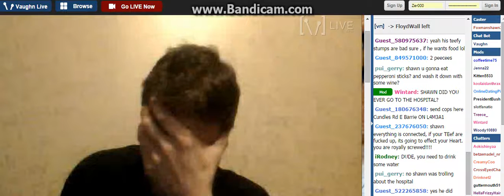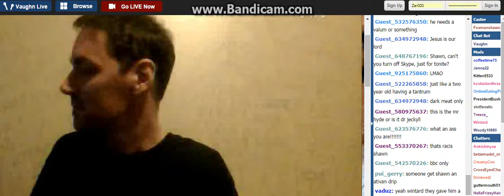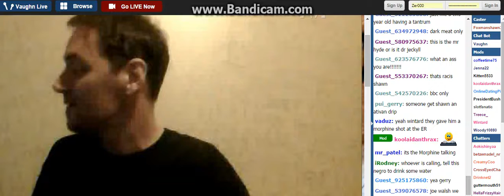St0p With The Calls